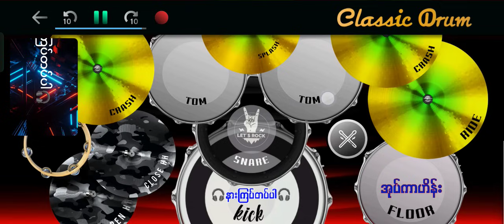ပုံပြောကောင်းတဲ့မေမေ စုမြတ်ဇေယျာ drumcover oatekarhein tiktokvideo သီချင်းကောင်းများ